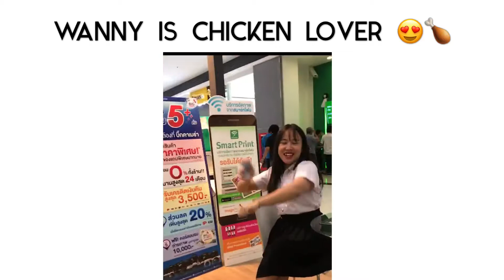I am chicken lover